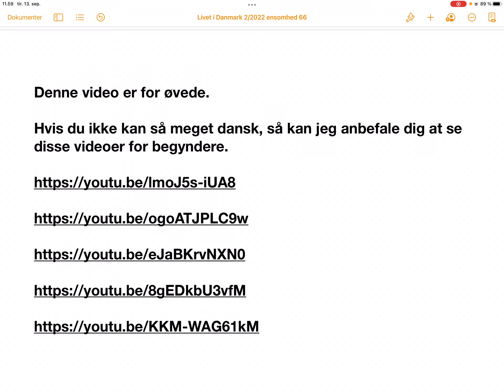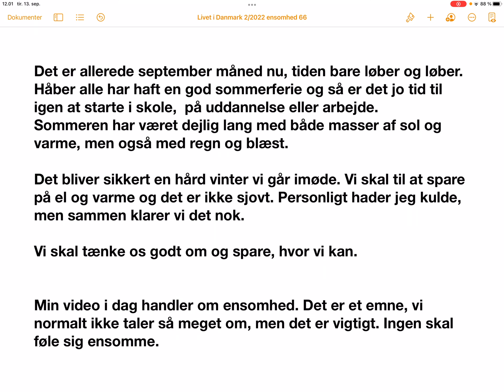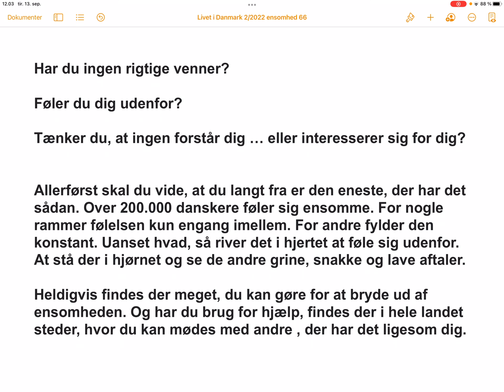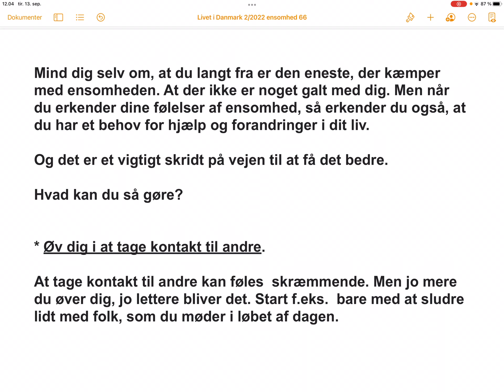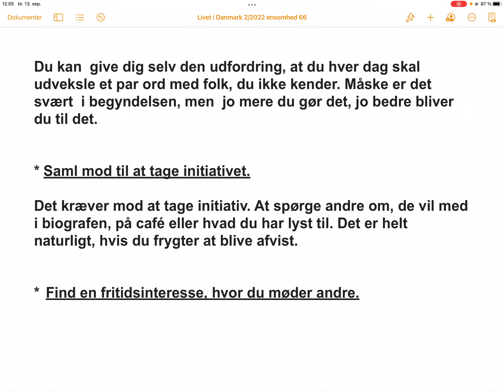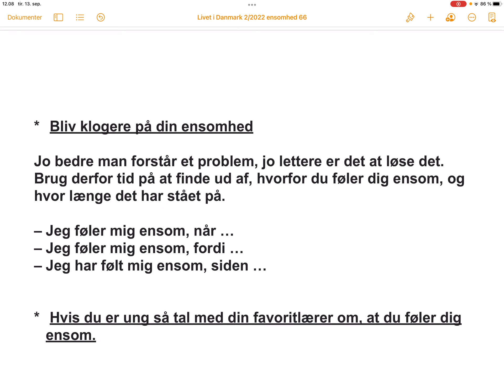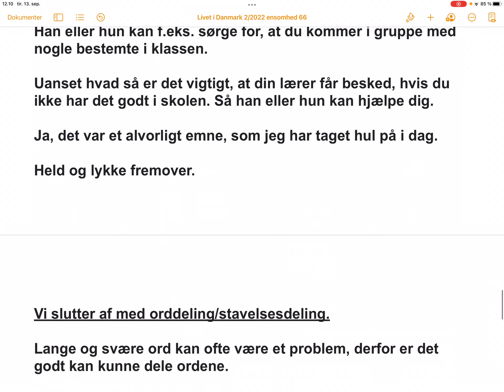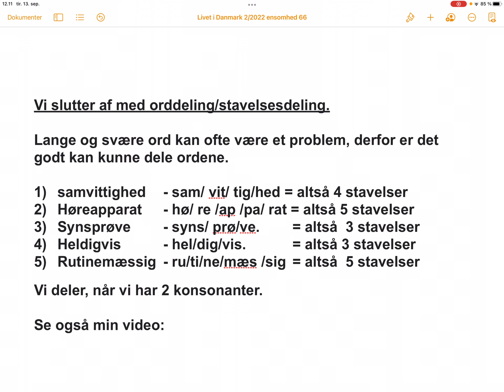Lær dansk med Jette, video 2/2022, ensomhed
Dansk for udlændinge, ensomhed